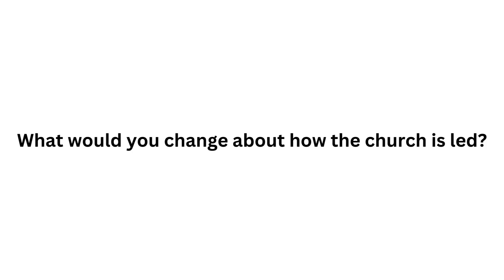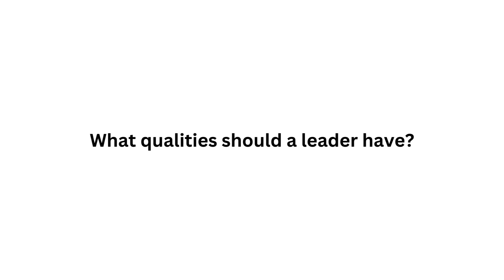Raising Young Voices blog - Leaders 2 - What makes you respect a leader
What makes you respect a leader? Young people share their views in this video for the our Raising Young Voices blog, August 24.